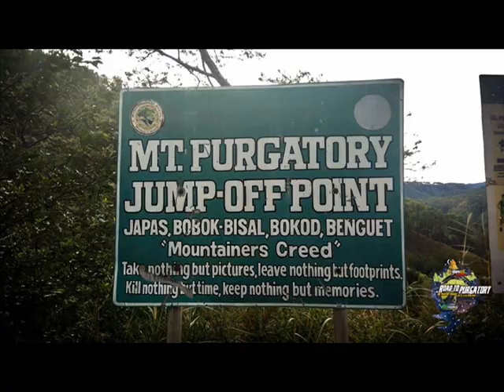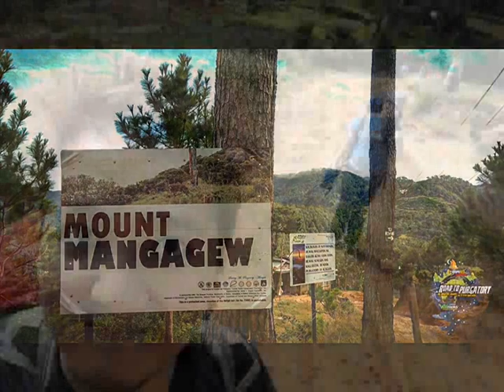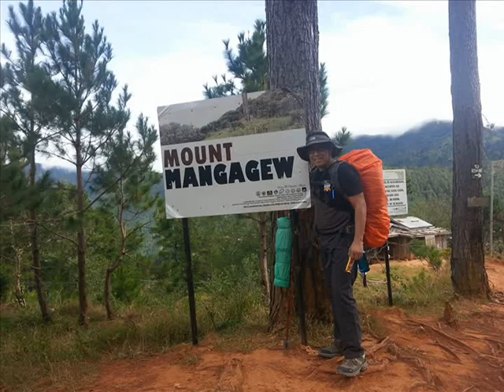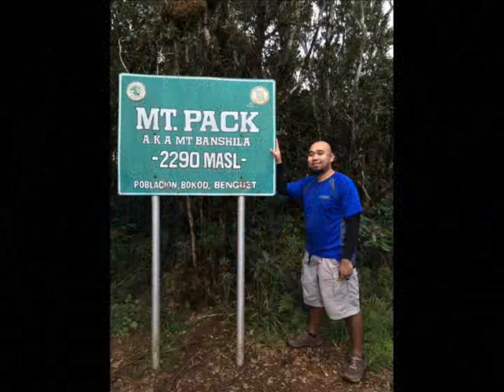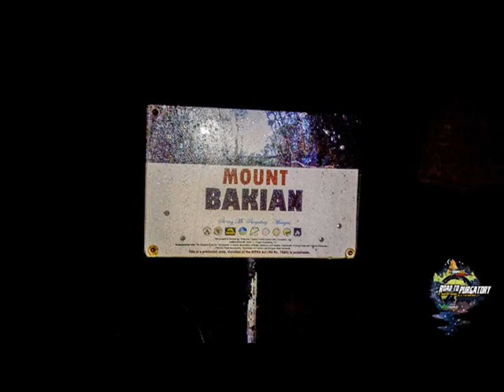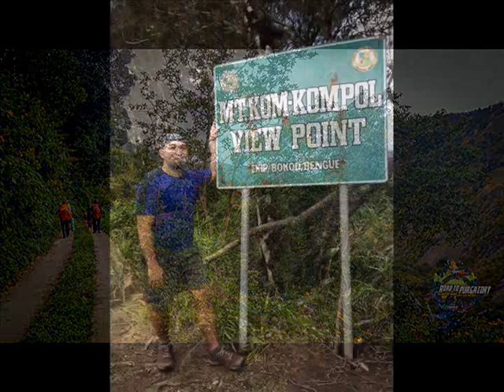Grupo923 6th Anib Climb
Road to Purgatory...Dec 16-17 , 2017